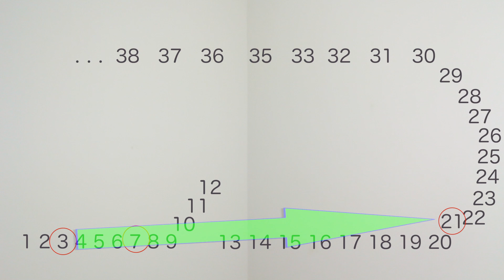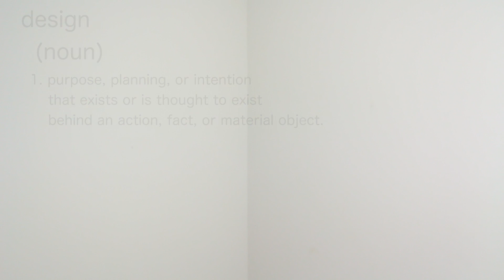Synesthesia is Not a Sexy Title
Sounds, smells, the method of loci, and the weird things our brains do!

I honestly don't know whether "Not" is supposed to be capitalized in the title. And lacking that knowledge has me dying inside.